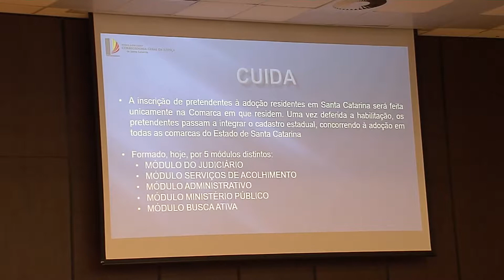Jornal da Tarde - TJSC lança ferramenta para estimular a adoção tardia - 12/07/18